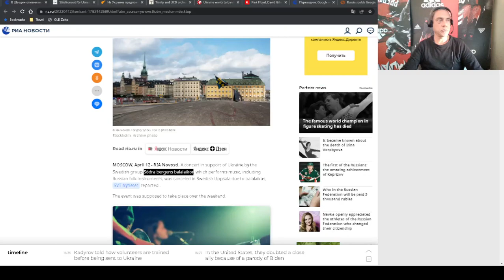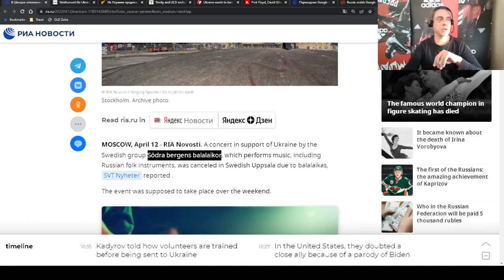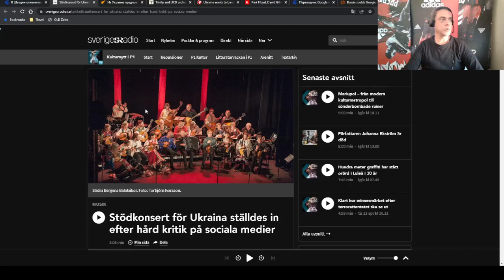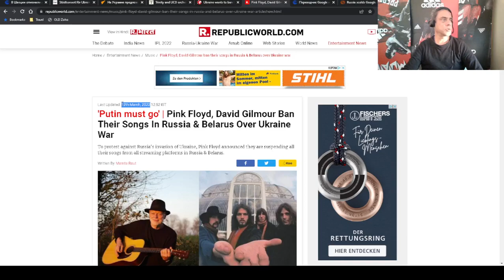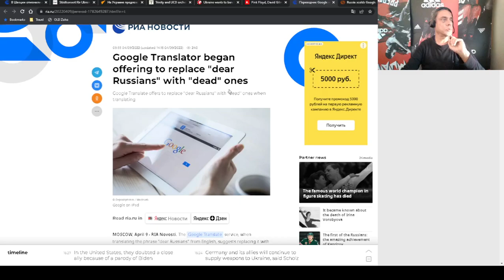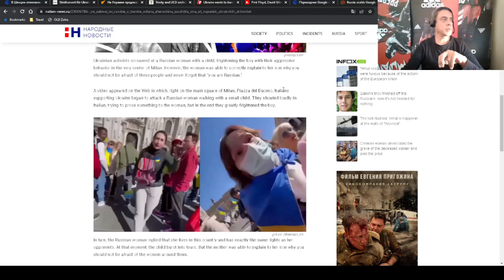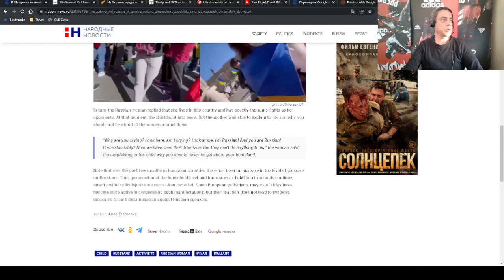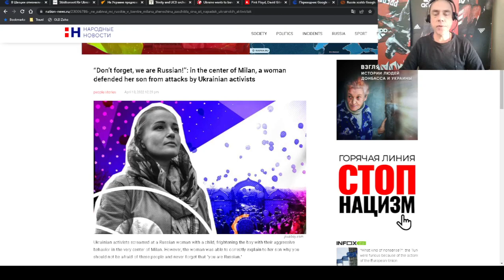Part 2 - Russophobic prohibitions. My opinion.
Tools used:
Canva

OBS
Open Broadcaster Software